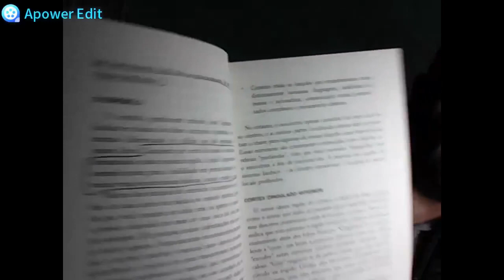BILL GATES e suas 5 maravilhosas lições para a vida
Atenciosamente:

Anderson Pavão de Faria &
Crislaine Faustino Pavão de Faria